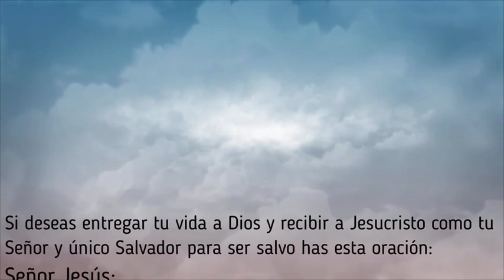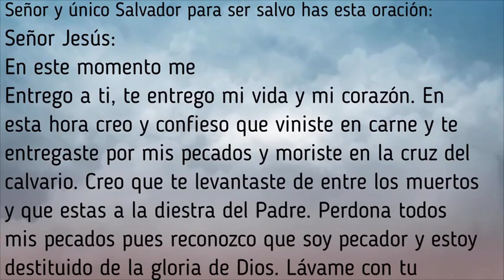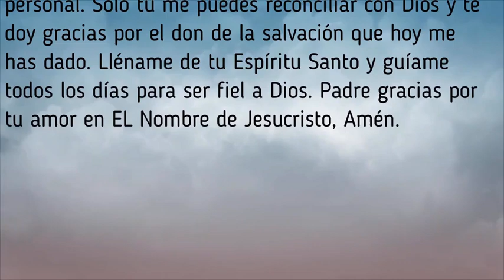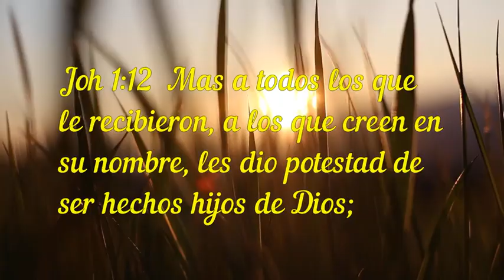LA ENCARNACIÓN DE CRISTO JESÚS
Compartelo para alcanzar a más personas que necesitan recibir el Evangelio.

4️⃣Si tienes la necesidad de aprender a predicar o mejorar su predicación la ESCUELA DE PREDICADORES es la opción correcta

↪️Compártelo con tus contactos😉